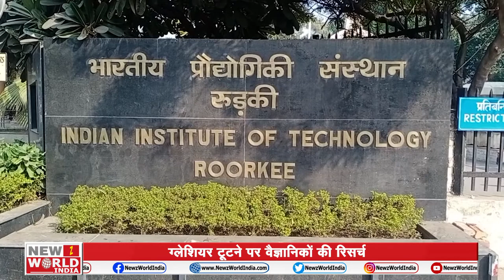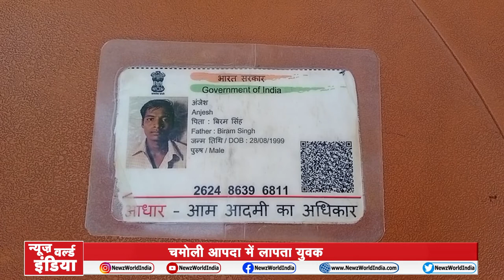Uttarakhand : Congress में Harish Rawat को सीएम फेस बनाने की मांग तेज | NEWZ World India | Chamoli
UTTAKHAND
1-CM TRIVENDRA SINGH RAWAT
एक्शन मोड में नजर आए सीएम त्रिवेंद्र सिंह रावत
सीएम के आदेश से अफसरों में मचा हड़कंप

2-HARISH RAWAT
कांग्रेस में हरीश रावत को सीएम फेस बनाने  की मांग तेज
हरीश रावत विधानसभा चुनाव नहीं लड़ने का कर चुके हैं ऐलान

3-PAURI AAP
पौड़ी
बीजेपी-कांग्रेस का ‘आप’ पार्टी पर आरोप
आपदा में नहीं ली ‘आप’ ने उत्तराखंड की सुद

4- KARNPRAYAG
कर्णप्रयाग
जलगांव के पास मिला एक और शव
रेस्क्यू टीम ने पुलिस को दिया शव

5-TAPOVAN
उत्तराखंड के तपोवन में सेना ने बदली रेस्क्यू ऑपरेशन की रणनीति
टनल तक पहुंचने के लिए की जा रही है ड्रिलिंग

6-MAUNI AMVASYA
हरिद्ववार

मौनी अमावस्या पर स्नान करने पहुंचे श्रद्धालु
प्रशासन ने किए सुरक्षा के पुख्ता इंतजाम

7-DEHRADUN GLACIER
देहरादून
ग्लेशियर पिघलने से चिंता में वैज्ञानिक
लगातार पिछे खिसक रहे है ग्लेशियर